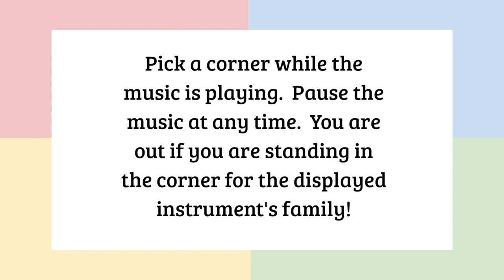Instrument Family Four Corners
Four Corners is a hit with all ages in my music room! This is a fun way to review instruments, identify their families, and to get students moving.

Rules: Label each corner of the room "Brass," "Woodwind," "Percussion," and "String." Students pick a corner of the room while the music is playing.  Pause the video at anytime.  Whoever is standing in the corner of the room for the displayed instrument's family is out!   Start the video over to keep playing again and again.